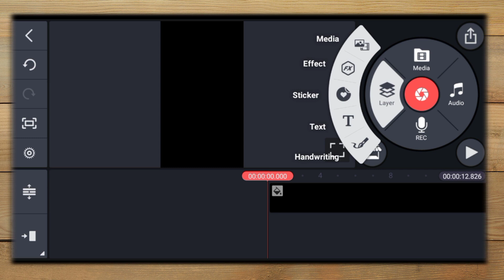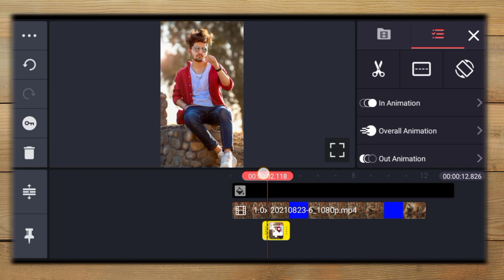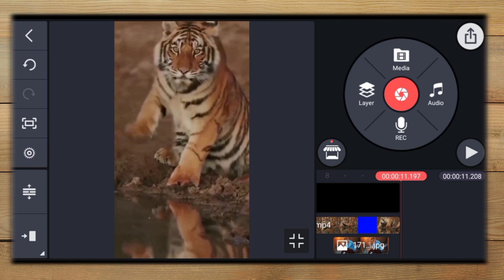new attitude status editing 2021 | kinemaster se attitude status kese banay/attitude status tutorial